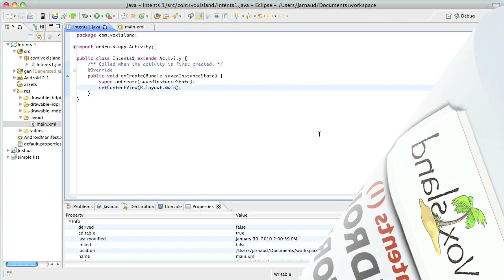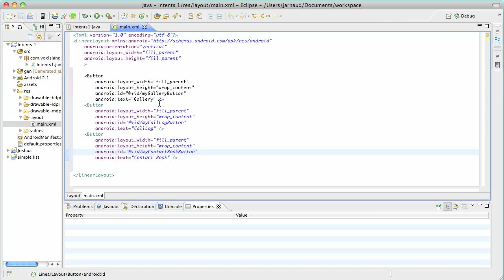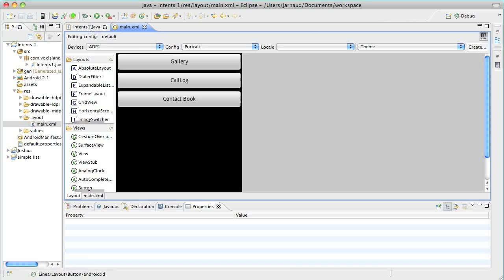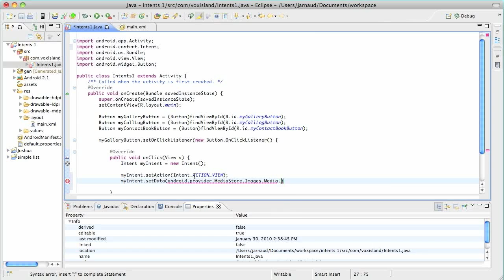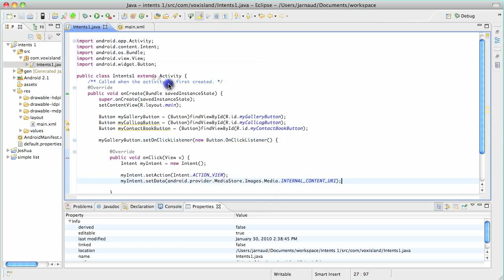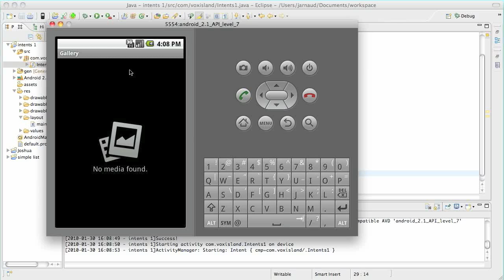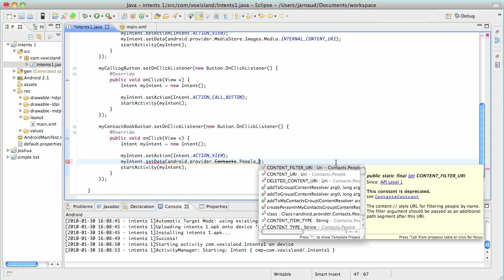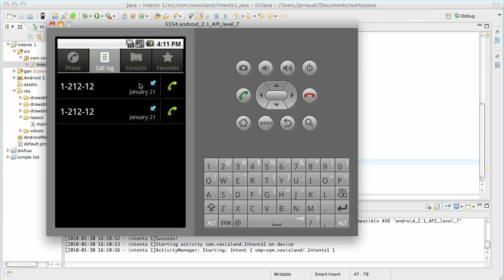Android Tutorials - Chapter 12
Tutorial on How to Develop App for Android